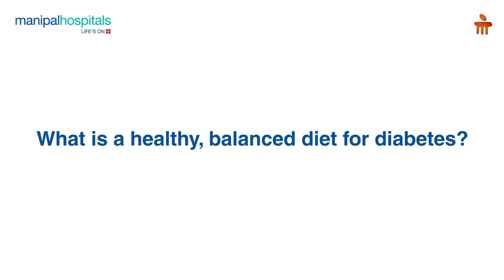Dr. Sagarika Mukherjee | Consultant - Endocrinology, Manipal | Hospital Salt Lake | Diabetes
Dr. Sagarika Mukherjee, Consultant - Endocrinology, Manipal Hospital Salt Lake, explains the importance of a healthy exercise regimen in the life of a diabetic patient. She sheds light on the need to maintain a healthy metabolism through regular exercise in order to keep your blood sugar in check. Know more in this video.